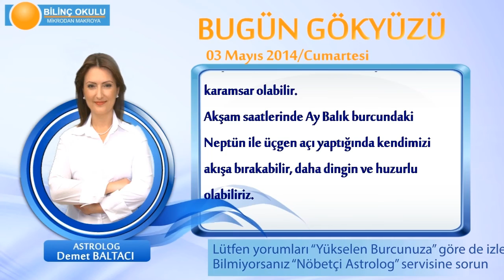YENGEC Burcu, GÜNLÜK Astroloji Yorumu,3 MAYIS 2014, Astrolog DEMET BALTACI Bilinç Okulu